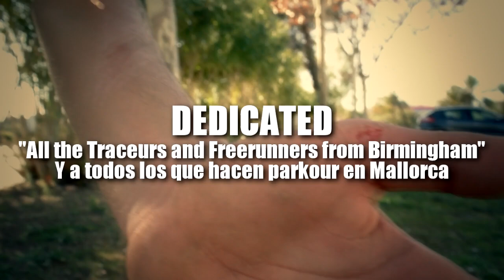Taha Aitabi - Beautiful Day